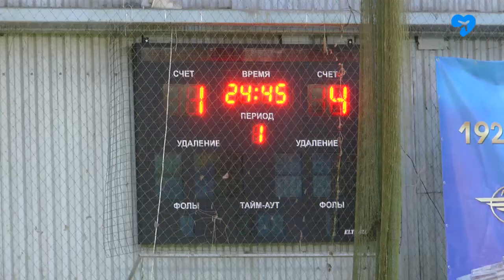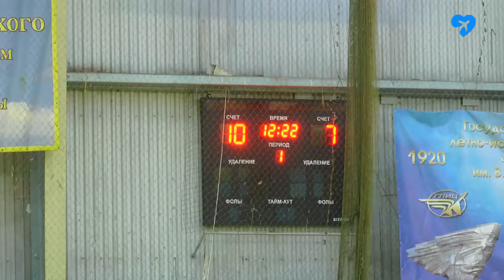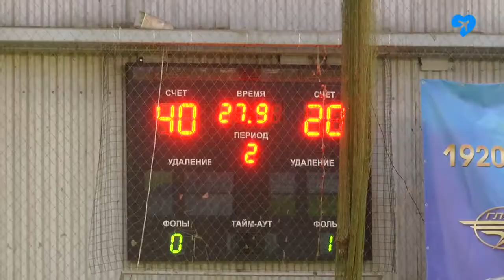Гандбол (06.10.2020)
3 октября в спорткомплексе в рамках нового игрового сезона состоялось открытие 1 тура межрегиональных соревнований  по гандболу среди мужских команд 1-ой лиги.